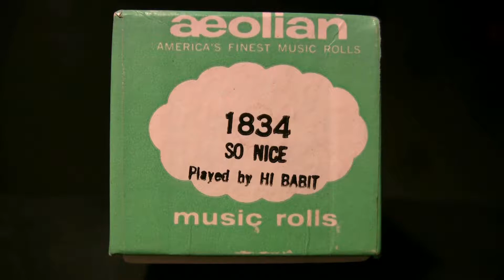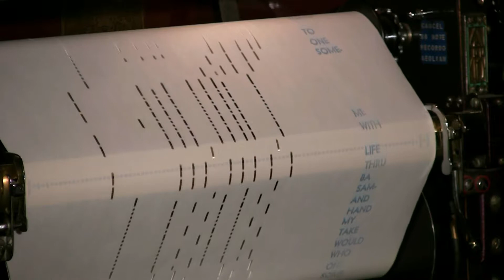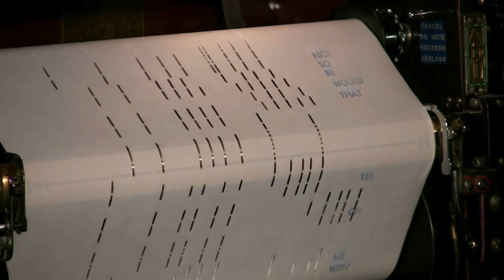So Nice - Babit - Ampico Lexington 88n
Played by Hi Babit  Aeolian  # 1834